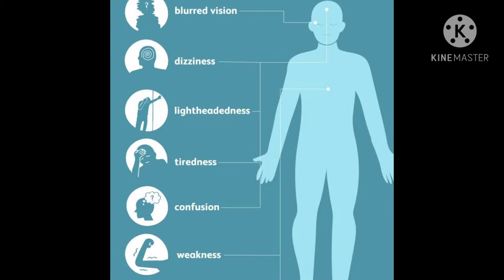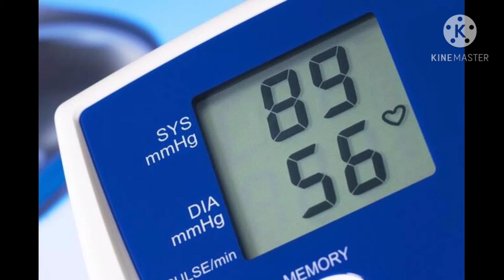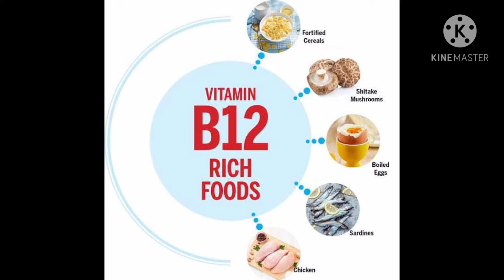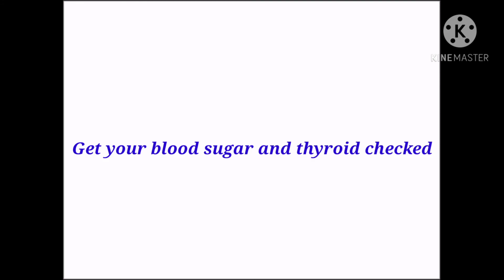Hypotension in hindi| How to treat low blood pressure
In this video I have explained about hypotension. I have also explained about the causes ,symptom and treatment of hypotension.